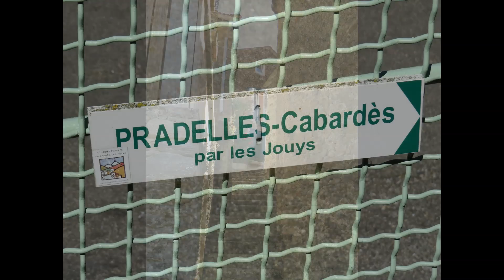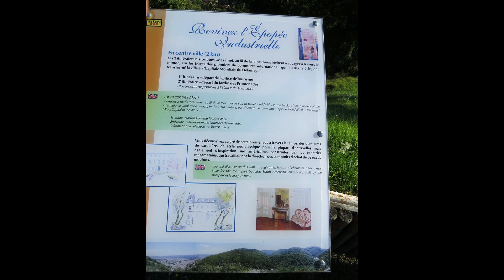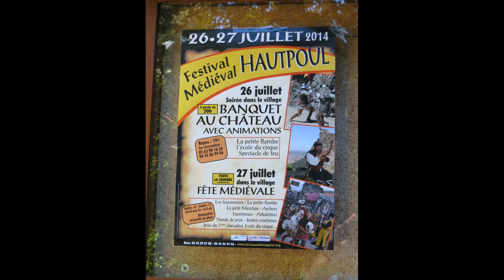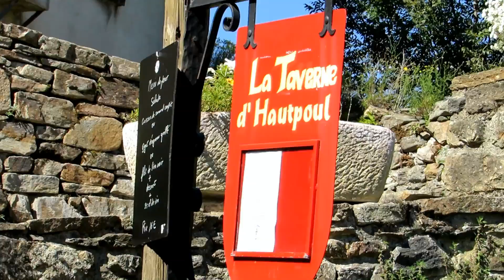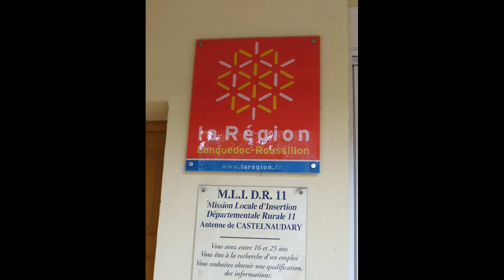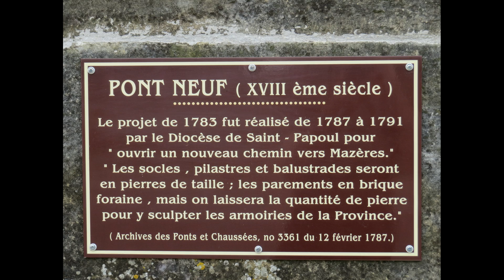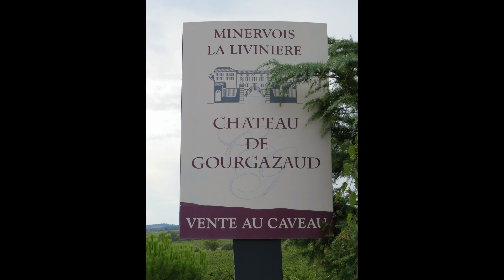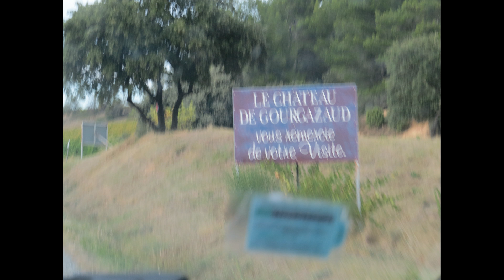South of France Part 4 - Villages in Aude & Tarn September 2014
Video & photographs of a number of small villages in and around the Black Mountains in the Aude & Tarn regions of the South of France. The tranquility and cleanliness are hallmarks. Several local markets are visited and sunflower seeds and grapes are seen being harvested. A brief glimpse of wine making at Triangle d'Or at Conques-sur-Orbeil is included. The video concludes with a wine tasting at Chateau de Gourgazaud.